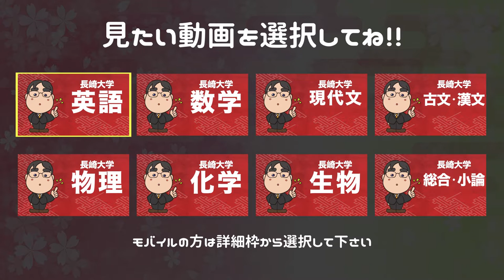参考書だけで長崎大学ー総合・小論で合格点を取る方法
日本初！授業をしない。
武田塾